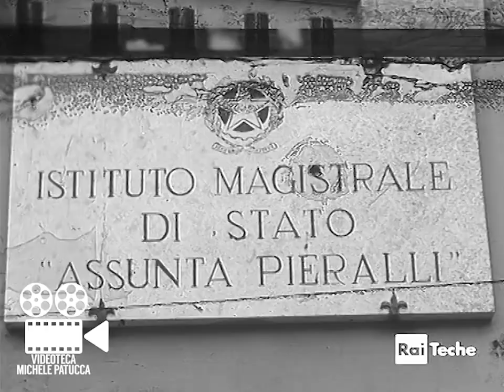Centenario Istituto Pieralli Perugia 1961 (Immagini RAI)